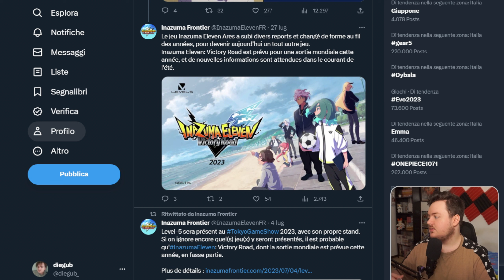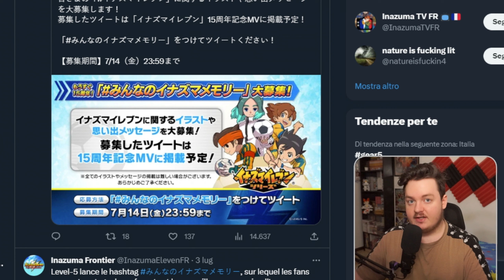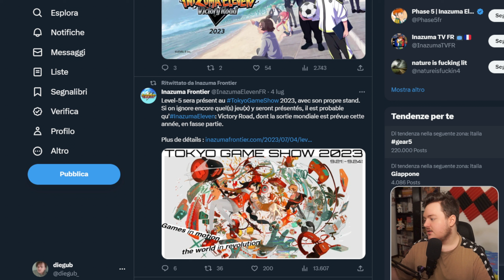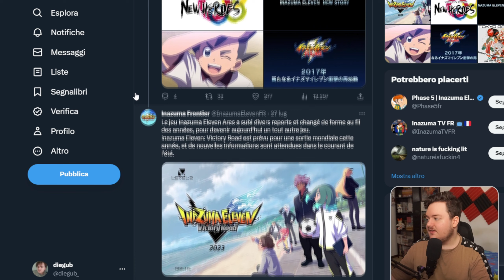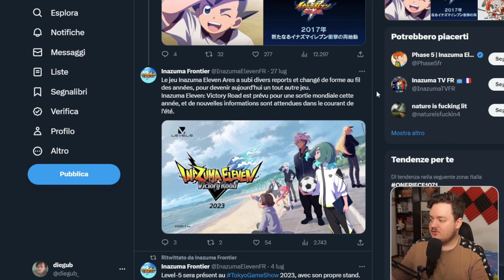Stanno per arrivare NOTIZIE su VICTORY ROAD per l'ANNIVERSARIO di INAZUMA ELEVEN?!